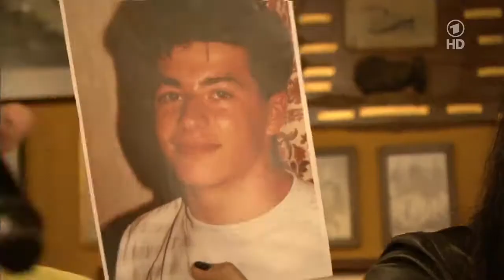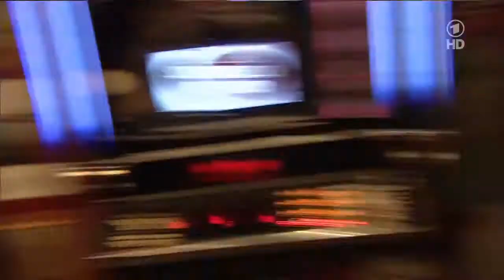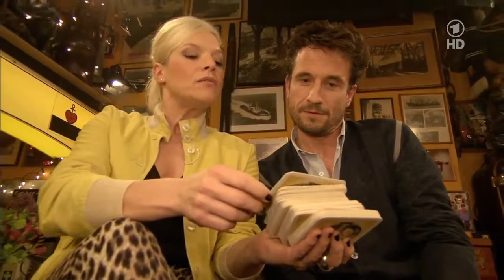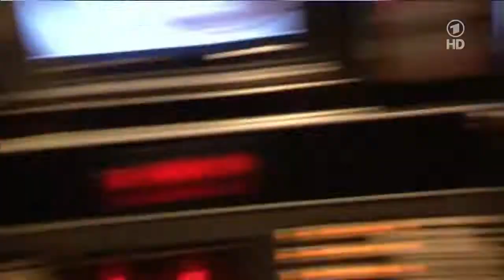Inas Nacht (Folge 72: 17. Mai 2014) mit Jutta Speidel, Paolo Nutini, Henning Baum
Inas Nacht (Folge 74: 31. Mai 2014) mit Oliver Mommsen, Bülent Ceylan, Dirk Zöllner, Mighty Oaks.

Inas Nacht (Folge 73: 24. Mai 2014) mit Linda Zervakis, Andreas Englisch, Tom Odell, Chapeau Claque.